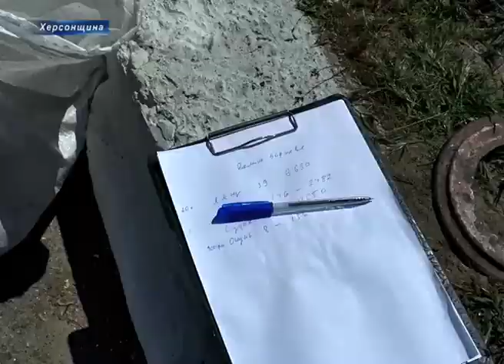Спіймали на гарячому! На Херсонщині рибпатруль затримав браконьєрів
Спіймали на гарячому. Працівники Херсонського рибохоронного патруля затримали браконьєрів, які ловили рибу у нерестовий період. Речові докази говорять самі за себе. У правопорушників було вилучено 8 сіток та більше сотні свіжої риби. Відносно браконьєрів  складено протоколи про адміністративне правопорушення